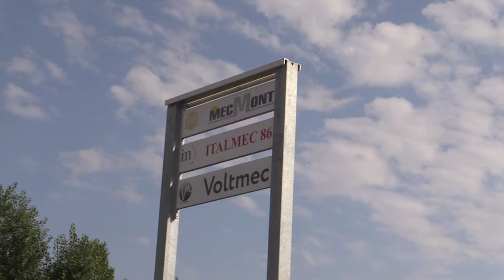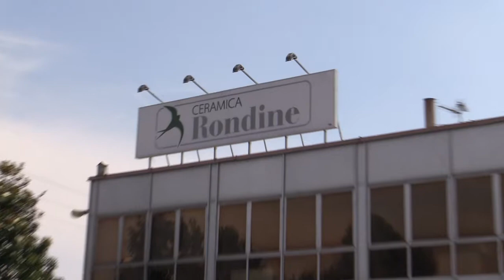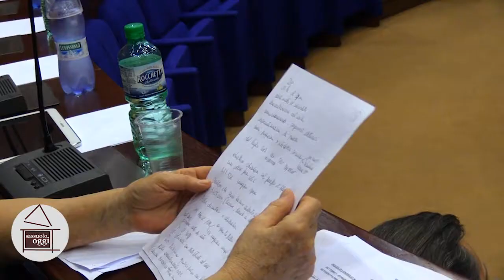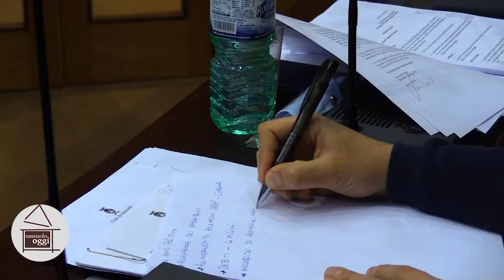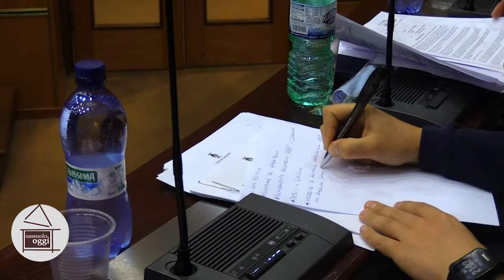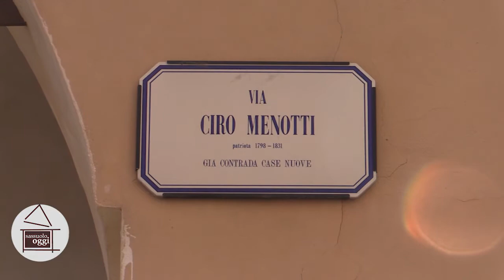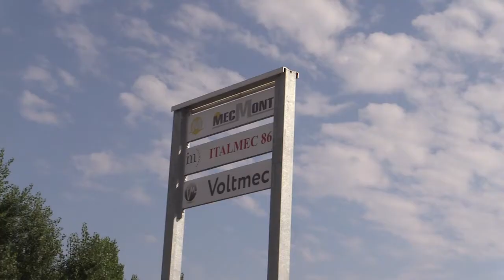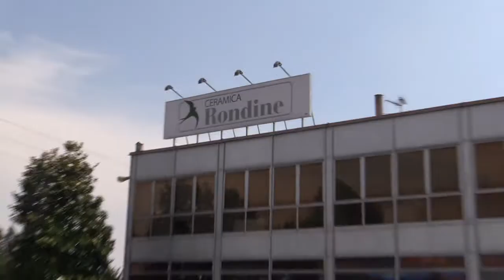Sassuolo Oggi Tg - 3 ottobre 2018